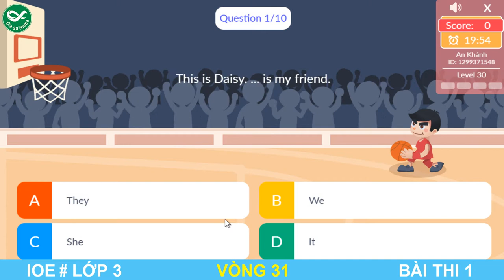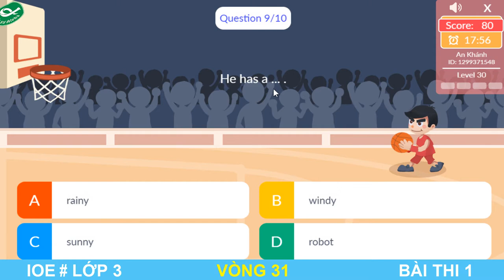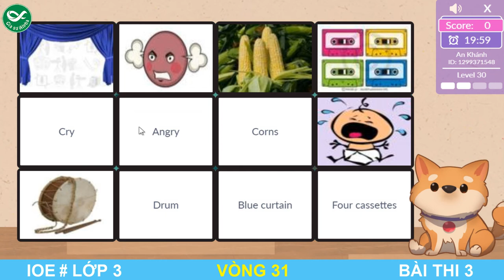LUYỆN THI IOE LỚP 3 - VÒNG 31 | IOE 2021